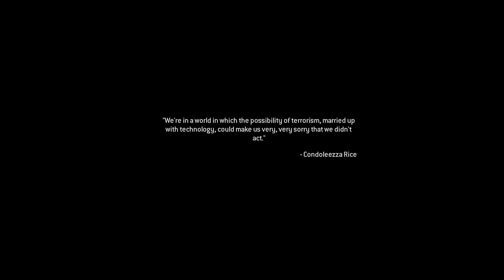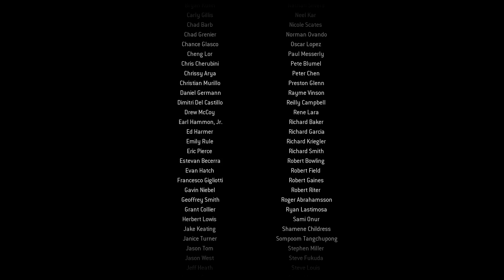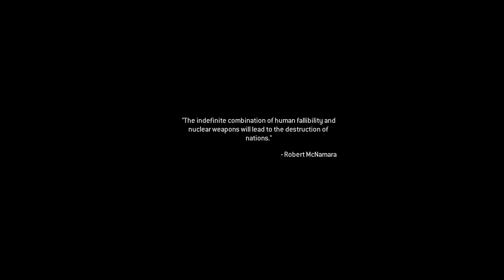Call of Duty 4 Modern Warfare Remastered Walkthrough Part 9 - ENDING (COD4 Campaign)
Call of Duty 4 Modern Warfare Remastered Gameplay Walkthrough Part 1 - Crew Expendable (COD4 Campaign Let's Play Gameplay)

United Kingdom
United States

Gameplay:

The player takes on the role of various characters during a single-player campaign. The characters' involvement in the plot occurs simultaneously and overlaps the events in the game. As such, the player's perspective changes from one character to another between missions. Each mission features a series of objectives; the player is led to each objective with theheads up display, which marks its direction and distance. Some objectives require that the player arrives at a checkpoint, while other objectives require the player to eliminate enemies in a specified location, stand their ground to defend an objective, or plant explosive charges on an enemy installation. After the credits, a special epilogue mission is unlocked for play, featuring a four-man squad retrieving a VIP from terrorists who have hijacked an airliner. The SAS rescue the VIP and escape before the plane is destroyed.

Story
In 2011, a civil war has broken out in Russia between its government and ultranationalists who seek to restore Russia to its Soviet-era glamor. Meanwhile, a separatist group led by Khaled Al-Asad seizes power in a "small but oil-rich" country in the Middle East through a coup d'état. Al-Asad is ruthless and has extreme anti-Western views, which prompts the United States to invade the country. In the afternoon of the second day of invasion, a platoon of USMC 1st Force Recon is sent to capture Al-Asad. The platoon attacks a TV station in which Al-Asad was thought to be broadcasting live and then engages in urban combat in an unnamed city south of the capital. In the meantime, a British Special Air Service (SAS) squad led by Captain Price conducts two important operations, one on a ship in the Bering Strait and one in Russia. Intelligence gathered from the two missions indicates that Al-Asad may be in possession of a Russian nuclear device.

Developer: Infinity Ware
Publisher: Activision
Release: October 5, 2016
Genre: First Person Shooter
Platforms: PlayStation4, Xbox One, Windows PC